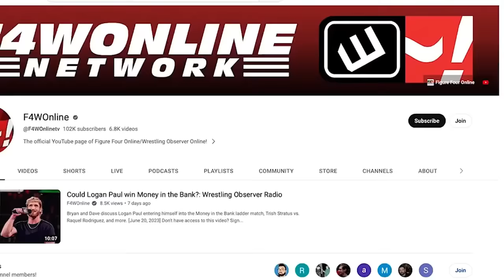Jacob Fatu's impressive debut | WWE SmackDown | Wrestling Observer Radio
Dave Meltzer and Bryan Alvarez recap WWE SmackDown, which included the debut of Jacob Fatu.